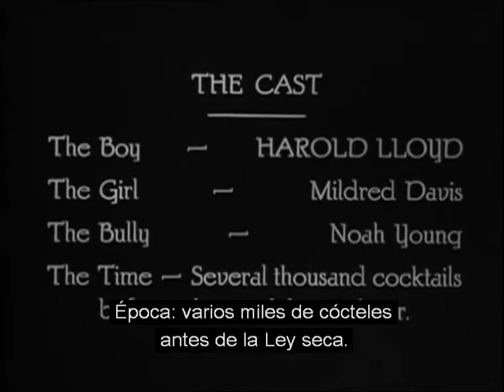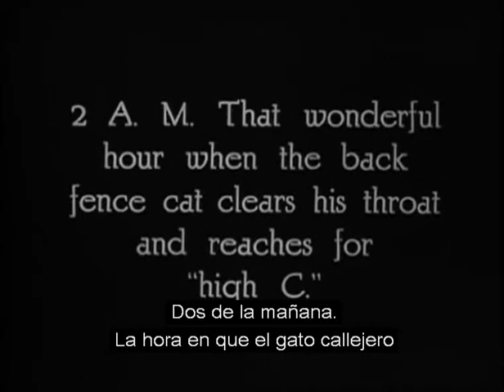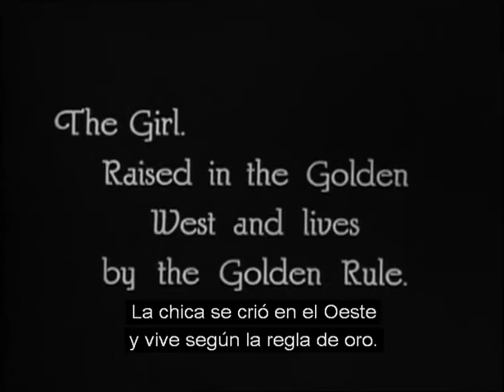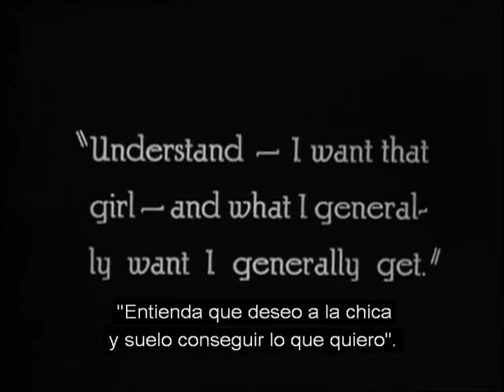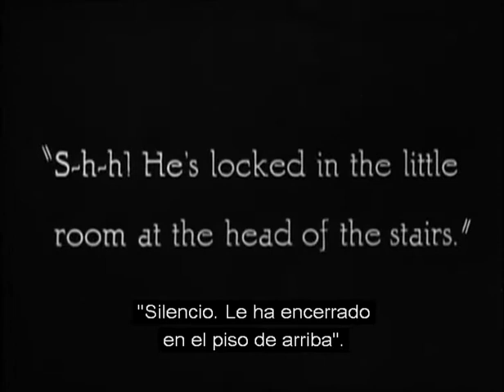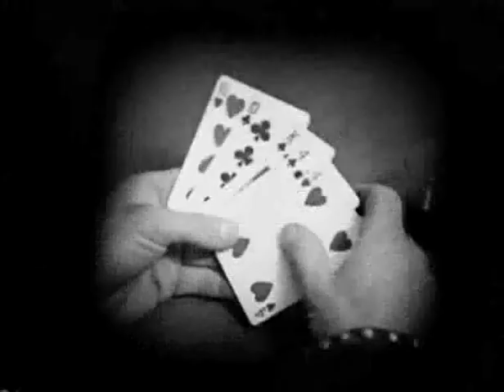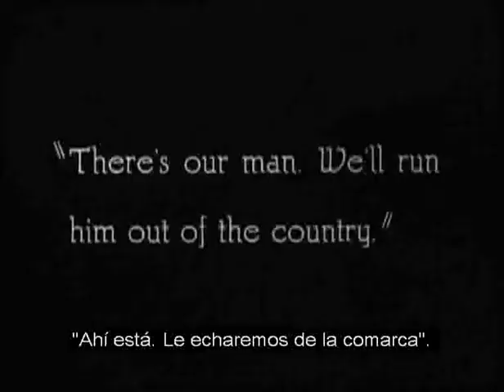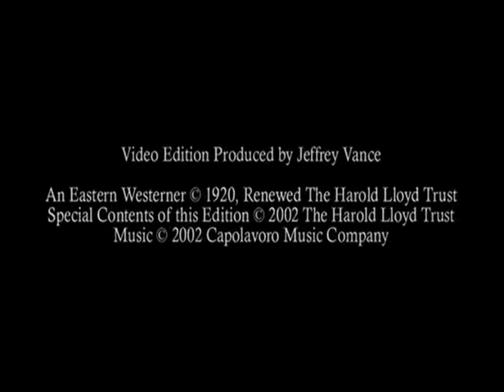An Eastern Westerner (1920) : by Harold Lloyd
The Boy is the hedonistic son of wealthy eastern parents. One night when he returns home at 2 a.m. from a night of carousing at a dance hall, The Boy's strait-laced father sends him packing to his uncle's ranch in a small western community called Piute Pass. Upon arriving there, The Boy becomes smitten with a local girl. She and her father are seeking work from the villainous Tiger Lip Tompkins who owns half the town and terrorizes its people. He has lecherous plans for The Girl. When she rejects Tompkins' advances, Tompkins holds The Girl's father hostage in an upstairs room in a local saloon. The Boy frees The Girl's father and is hotly pursued by a large posse of Tompkins' white-hood clad hirelings who intend to run him out of the state. Using a number of evasive ploys, The Boy eludes the posse and escapes with The Girl. The film ends with The Boy drawing an engagement ring on The Girl's finger to signify his romantic intentions.